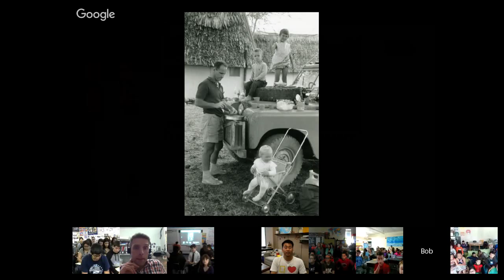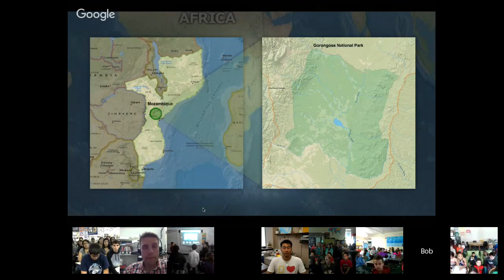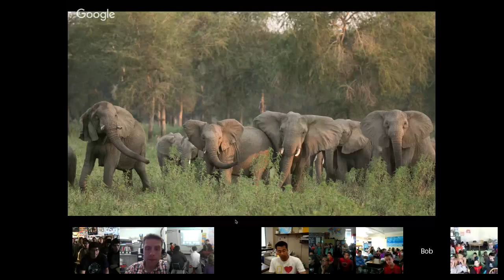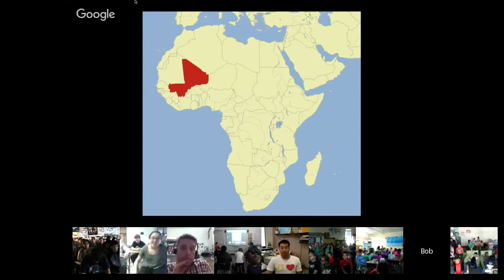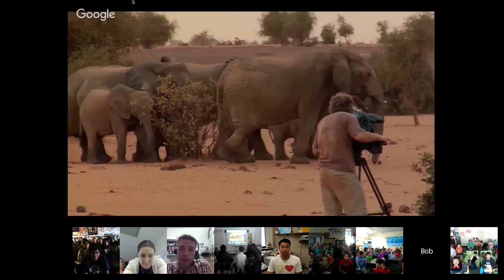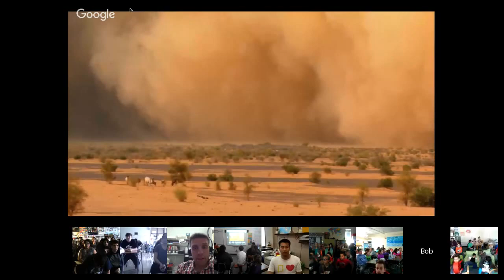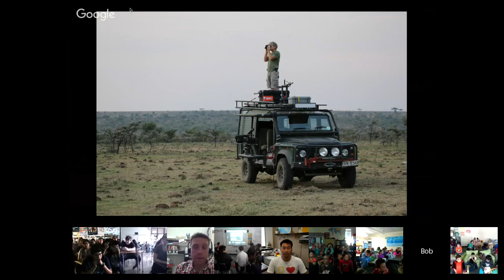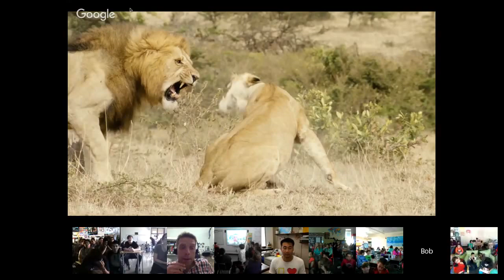Explorer Classroom | Bob Poole: Cinematographer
Want to show your students that science, exploration, and conservation are alive outside of their textbooks? Join a live video conference with a National Geographic explorer. Tweet letsexplore to join the conversation.

Bob Poole is an Emmy Award-winning cinematographer and a National Geographic wildlife conservationist. He can be found behind the camera, capturing some of the greatest wildlife shots, or front and center, speaking to audiences and inspiring them to care about our planet’s biodiversity. Bob grew up in Kenya and has worked tirelessly to teach others about the critical species and habitats of East Africa.